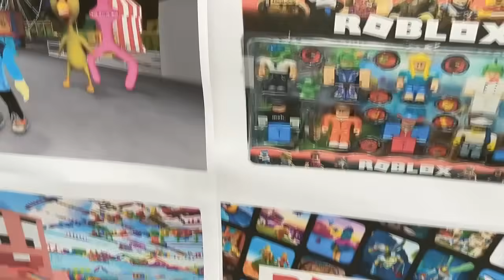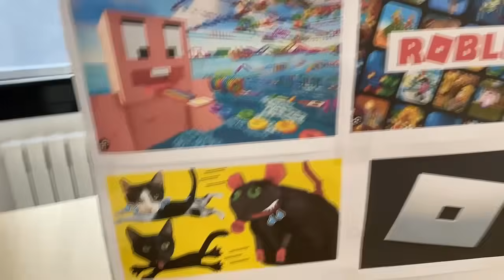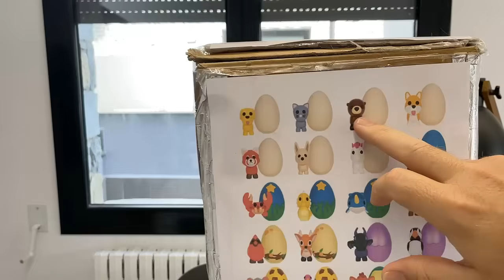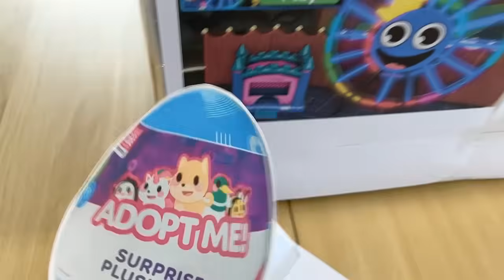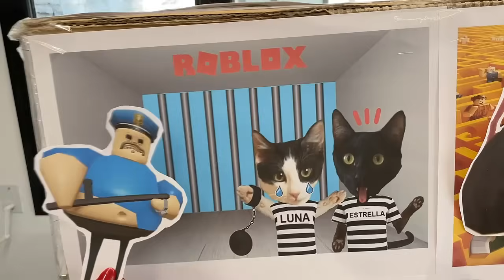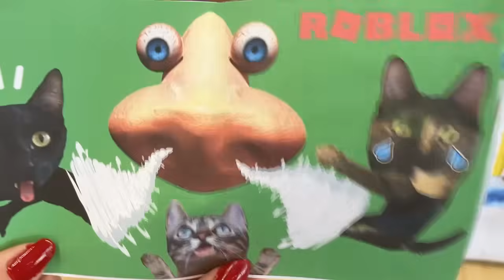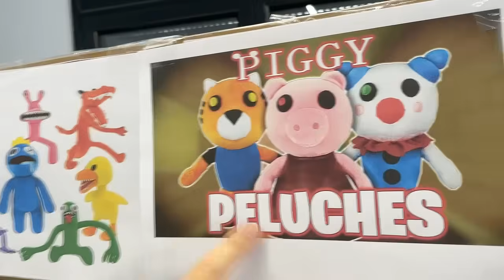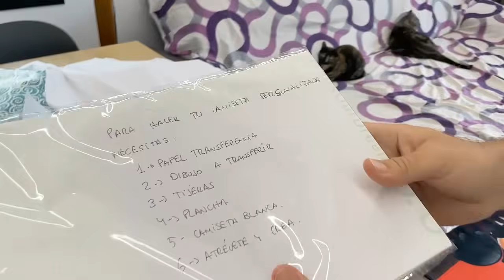CAJA MISTERIOSA DE JUEGOS DE ROBLOX / Videos de gatos graciosos Luna y Estrella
Abrimos la caja secreta y misteriosa de Roblox en español con más de 100 juegos de roblox, entre ellos los mejores juegos de roblox como la venganza de Pou (Bou’s revenge), Piggy Roblox, Rainbow friends 1 y 2 con Blue y los amigos de colores, Adopt me y nuevos personajes secretos y misteriosos con Luna y Estrella. En el video de hoy pasa esto: mis gatos graciosos con las gatitas Nata y Chocolate reaccionan a una caja misteriosa de roblox con juguetes, peluches y dibujos de animación de todos los personajes secretos y misteriosos de roblox que aparece de repente en casa en la vida real, además crearemos ropa de roblox como playeras, camisetas y gorra de juegos de roblox con los mejores momentos divertidos ¿Qué reacción tendrán los gatos chistosos en este video con los personajes secretos del juego bou revenge y otros juegos de roblox?. No te pierdas esta nueva video reaccion con Lola y Lolo y los animales más divertidos de youtube que hablan en español